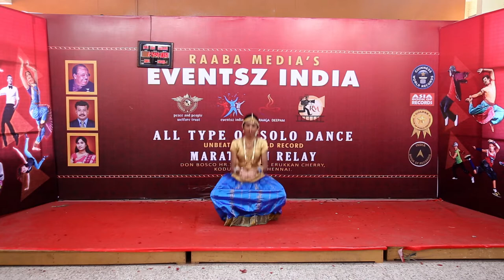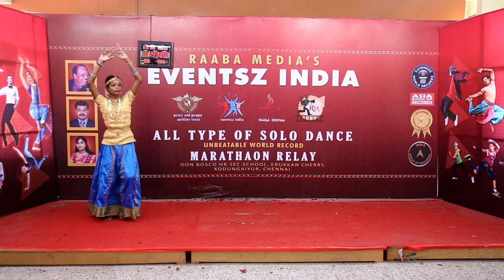27-dec_1.43-pm _ raaba media's 188 hours non stop longest solo dance marathon relay world record